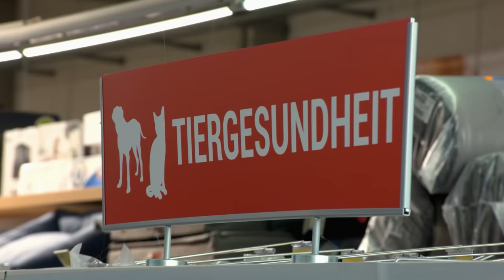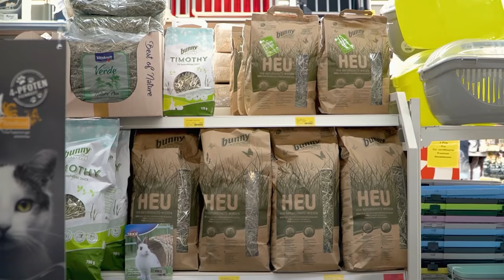Ralf Schmitz hat Ralfinesse und Wortschmitz | Kurzstrecke mit Pierre M. Krause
Heute gibt es tierisch gute Unterhaltung mit Ralf Schmitz. Unser Ex-„Take Me Out“-Moderator braucht nämlich noch Katzenstreu aus der Zoohandlung für seine neue Wegbegleiterin Hildegard – für Schmitz' Katze also. Dabei begleitet die beiden „Halbpension Schmitz‘“ SchMitbewohner ein bunter Vogelstrauß an Themen: Von seiner Katze mit Altzheimer über befreite Papageien bis hin zu Schmitz' wieselflinker Art ist alles dabei. Zur Belohnung gibt es noch Sau-leckere Nougathörnchen aus Ralfs Lieblingsbäckerei. Wieso Ralf zum Dating-Moderator wurde, warum er immer schon Schauspieler werden wollte und weshalb ihm Vorurteile über seine Ballettausbildung nichts ausmachen, erfahrt ihr nur hier in der Kurzstrecke!